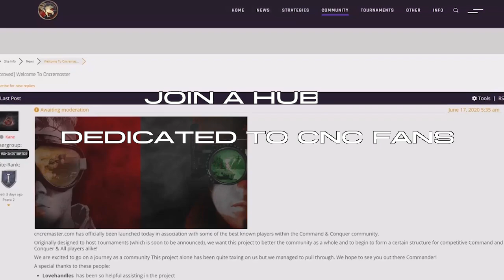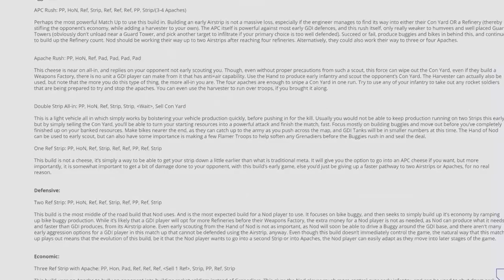Command and Conquer Remastered Welcome Back Commander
this project has been a hard one to be honest,  But it's always been a big goal of mine to do something like this & with the help of a few people and my good friend Denny website designer The dream is here :)

. for C&C Community , We hope you enjoy the Website we are still In beta more to come real soon :) Join us Big announcement coming soon